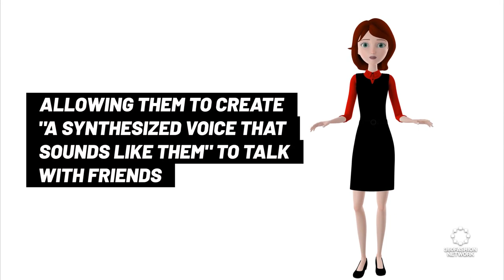Is the smell coming to Virtual Reality?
◾ Virtual Reality
◾ Wearable tech
◾iPhones will be able to speak
◾ & more!

360Fashion Network is one of the oldest fashion technology communities and companies. You can know more about 360Fashion Network

360Fashion Network was founded by Anina Net, a fashion model with a passion for technology.